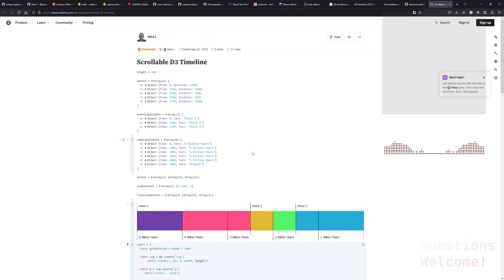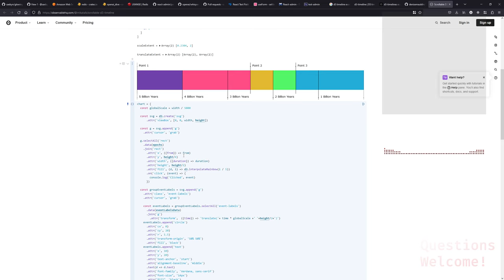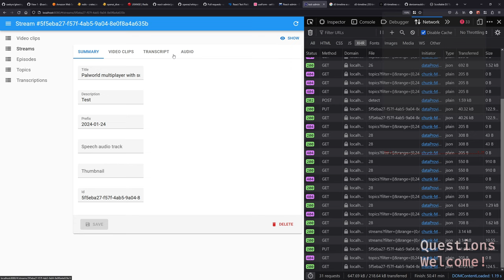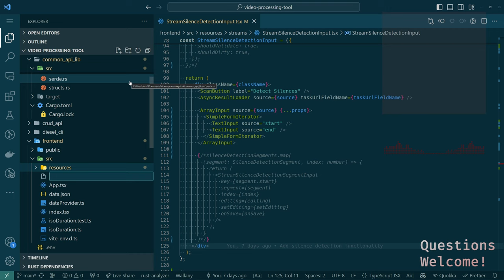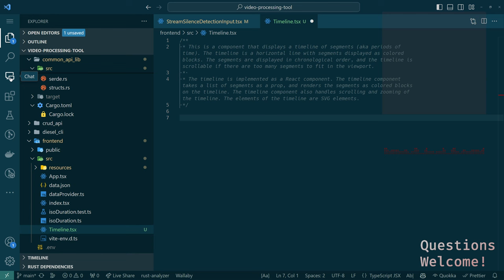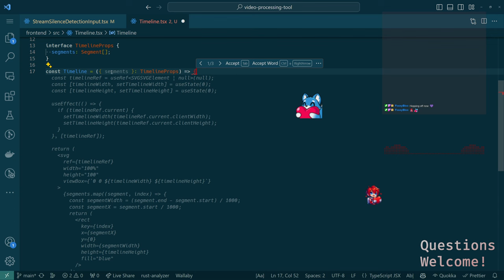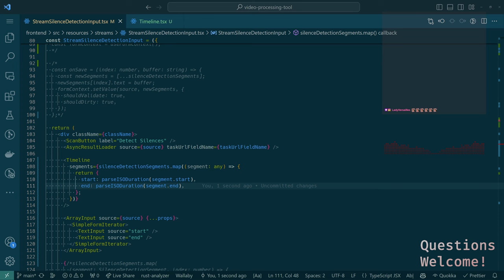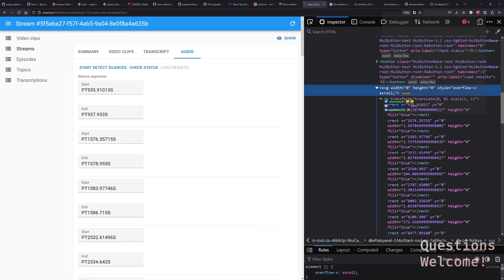Rust APIs, React-admin, and Q&A: Building Glowing-Telegram Project | Episode 46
Join us for Episode 46 of our chill Sunday morning coding series where we continue developing the glowing-telegram project using Rust APIs and React-admin. Dive into the specifics of creating a responsive UI with timeline components, dealing with coding challenges in real-time, and integrating suggestions from viewers throughout the session. Don't forget to participate or just relax with our Q&A sessions. Tune in to learn, code, and chill with us!

Catch up on all previous episodes and follow us for more updates on Twitch